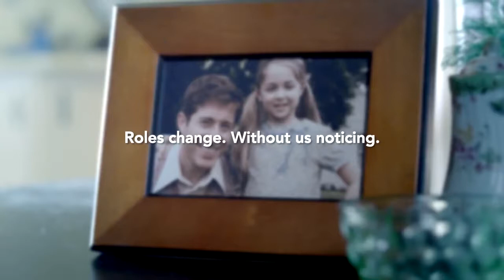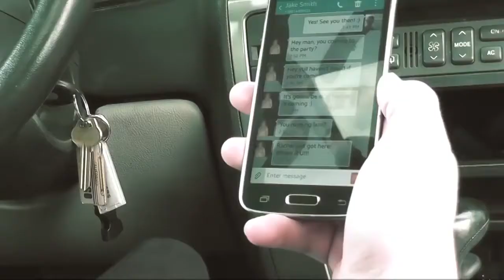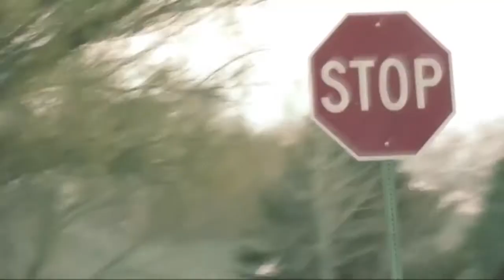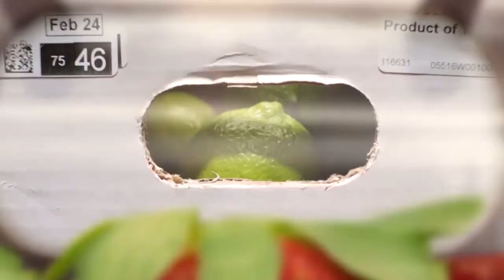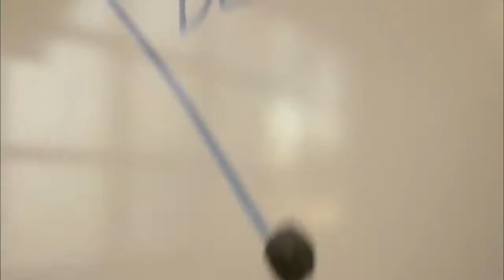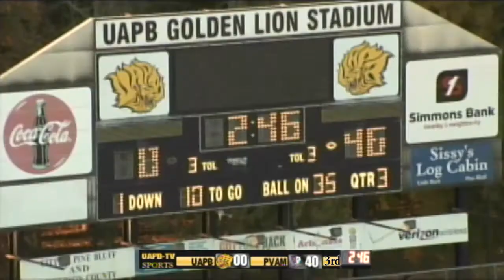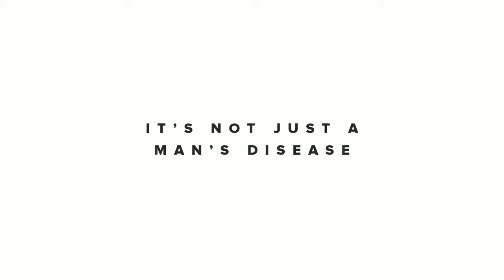UAPB vs PVA&M 11,19,16